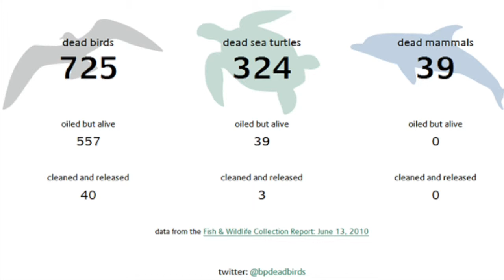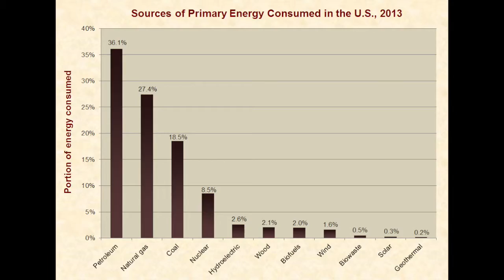Offshore Drilling: How it Effects the Environment